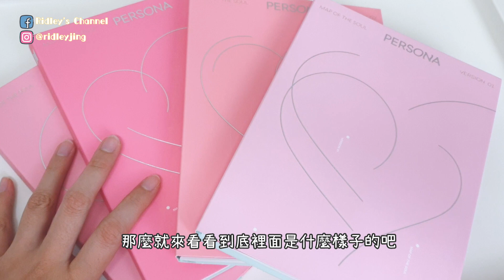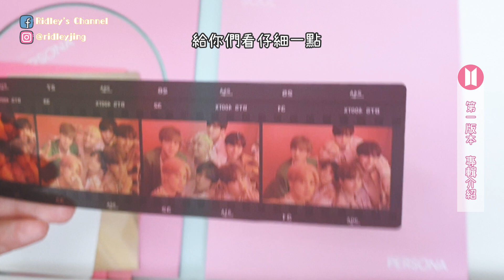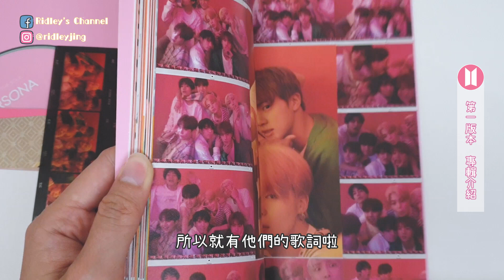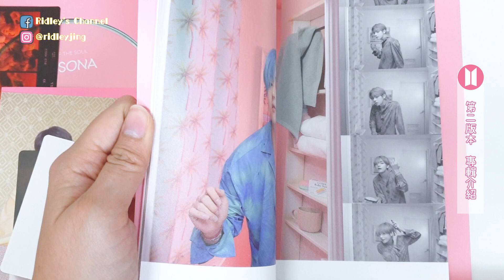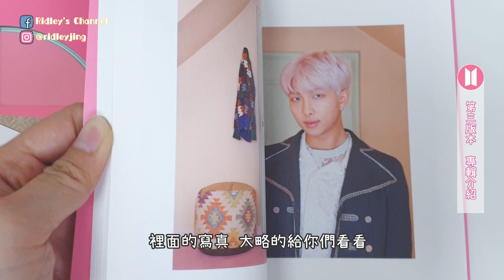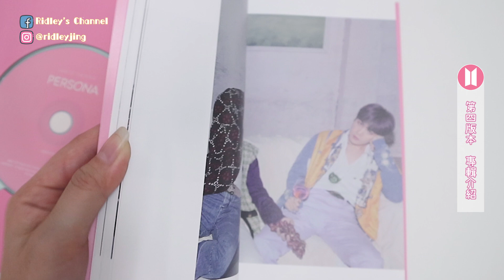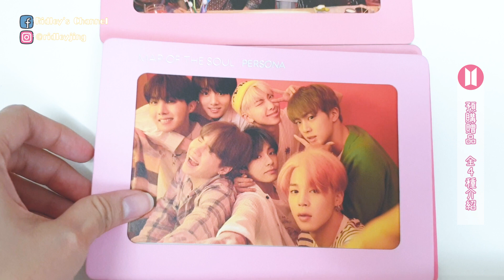BTS Map Of The Soul: Persona專輯開箱！我竟然拿到了他們的簽名卡！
期待已久的BTS Map Of The Soul Persona專輯開箱！
全4套專輯，到底有什麼不一樣呢？

Long awaiting unbox for BTS Map Of The Soul: Persona album.
A total of 4 album version, let's see what's included in the album.

產品 Product:
1. BTS Map Of The Soul Persona Album (4 Versions)

希望你們會喜歡我的分享。

Credit:
Music: [CLEAN INSTRUMENTAL] BTS (방탄소년단) - "Boy With Luv" (작은 것들을 위한 시) ft. Halsey